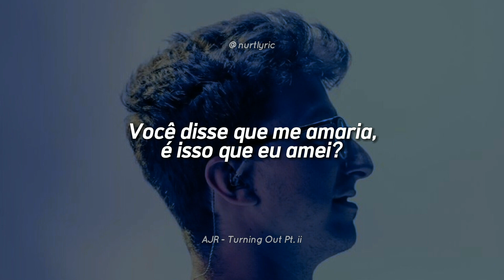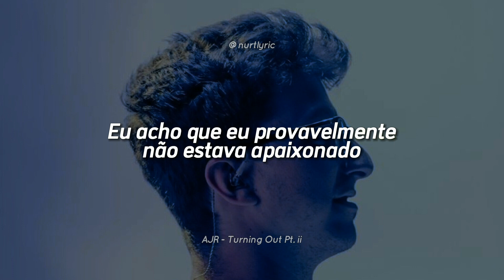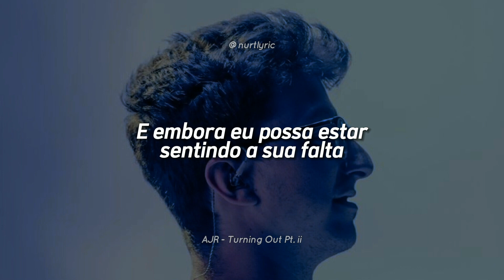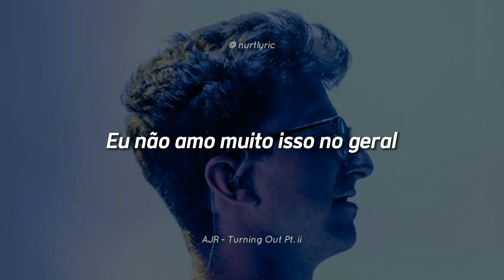AJR - Turning Out Pt. ii (Tradução/Legendado)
AJR - Turning Out pt. ii

Lyrics:
I am not chosen, or that unique
Honestly, you were and you chose me
Maybe I fucked up everything
Is this how it feels to be blue?
You said you'd love me, no matter what
You said you'd love me, is that what I loved?
All of these choices messed me up
And everyone's mean, except you

I think I probably wasn't in love with you
I think I probably loved the idea of you
And though I may be missing the feel of you
I said it 'cause I no longer wanna hurt
I said it back to you 'cause you said it first
And though I may be wishing it wasn't true
I think I probably wasn't in love
I wasn't in love with you

I was too worried how we'd end up
I wasn't looking and you grew up
Now I'm here writing this dumb song
'Cause I can't even tell you the truth

This is gonna break your heart
I'm so sorry, yeah I know
Is this all that life's about?
Tryna love how you turn out
I don't love it much at all